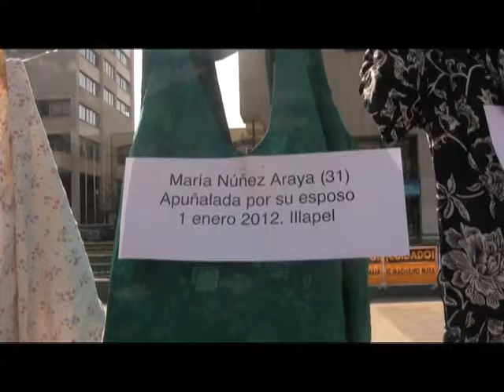Caso Crimen Pasional.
Periodismo.
Marcelo Araya--Yerko Avalos.
Direccion General.
Cristobal del Rio.
Produccion General.
Claudio Aravena Herrera.

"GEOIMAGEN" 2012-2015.